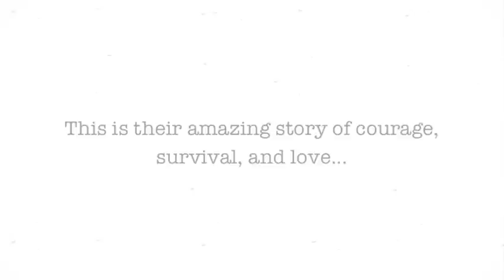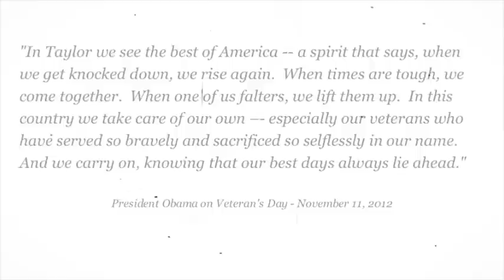Taylor Morris Dances Again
Videos/Photos
Youtube.com/TaylorMorrisRecovery
Tim Dodd Photography

You Will Dance Again
Lyrics & Music: Kyle Vincent

Permission to use the song granted by Kyle Vincent.
Taylor and Danielle have watched the video personally and was touched.